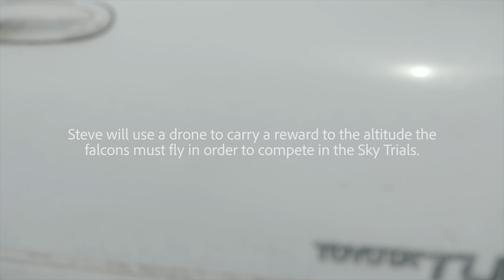Falcons And A Drone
February 8, 2019. The Utah Sky Trials are a week away, and Steve is freshly back from a trip overseas... In order to bring his birds up to par for the trials he exercises them by flying them up to a reward attached to the drone.

The legal altitude limit for drones is 400 feet. Always obey state and federal laws when operating drones, kites, balloons, space shuttles, rockets, jet-airliners, blimps, helicopters, guided missiles, catapult projectiles, Pterodactyls, and birds of prey.*

Full Falconry Told Podcast with Steve Chindgren and where to buy his new book "The Art of Hawking Sage Grouse" at:

*As far as I know Steve does not operate a Pterodactyl